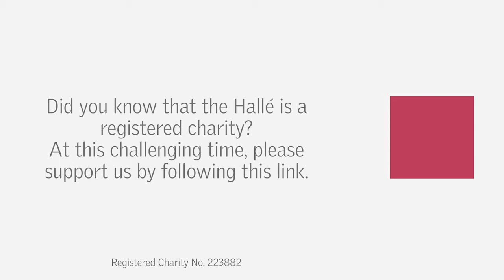The Halle - Sir Mark Elder on Debussy Images recording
The Bridgewater Hall Box Office - Sir Mark Elder introduces our latest Debussy recording – Images and Prélude a l’après-midi d’un faune.